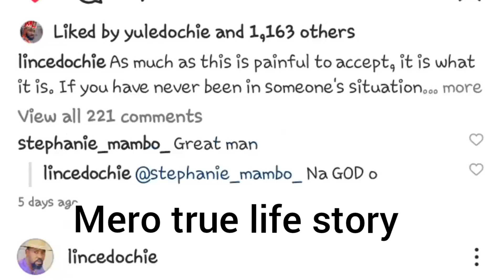lince Edochie we must get to the root of kambili rip this is not natural 😭😭💔